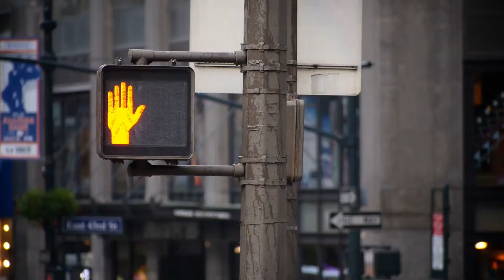🌆🚗🏙NYC New York City Sounds - Soothing Sounds of nature, relaxation, relax sounds for calm and quiet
The cognitive response to the sounds of nature have been shown to result in increased productivity, improved overall mood, and deeper relaxation. For decades, people have been retreating to nature for a sense of calmness and clarity. Whether that is the beach, mountains, rainforest or desert, the sounds of water, wind blowing through the trees, animals like crickets and birds, and other nature-like tones have comforted mankind for many years. While many of us don’t have the same access to a long-term daily connection with nature as our ancestors once did, the ability to utilize relaxing nature music can certainly help reap its great benefits.

Overall, the soothing sounds of ocean waves crashing or poetic rain falling on the grass may help bring your mindset into a state of calmness that can benefit your cognitive function and nervous system — whether you’re listening intentionally via meditation or subliminally in a public setting.